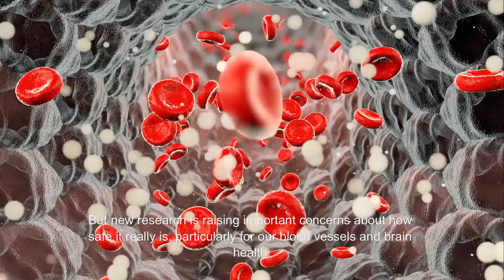Is Your Sugar Substitute Harming Your Brain?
New research presented at the 2025 American Physiology Summit suggests that erythritol, a popular sugar substitute, may impair blood vessel health by reducing nitric oxide production and increasing cellular stress in brain microvascular cells. These findings raise concerns about the cardiovascular risks of sugar-free products containing erythritol and highlight the need for more cautious consumption and further study. Learn how a "healthy" sweetener might be silently impacting brain and heart health.